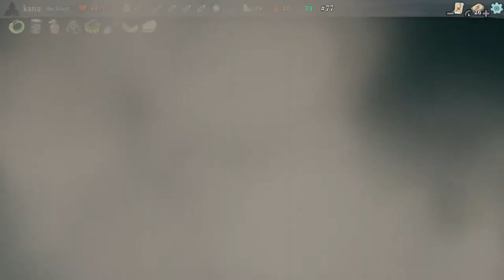Slay the Spire A20H Silent Challenge (#75-#82)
0:00:00 Start
0:00:29 #75 - Act 1
0:09:58 #76 - Act 1
0:19:51 #76 - vs Slime Boss
0:22:46 #77 - Act 1
0:32:56 #77 - vs Slime Boss
0:36:55 #77 - Act 2
0:48:39 #78 - Act 1
1:01:07 #78 - vs Hexaghost
1:04:22 #78 - Act 2
1:11:31 #79 - Act 1
1:21:11 #79 - vs Guardian
1:25:20 #80 - Act 1
1:31:55 #81 - Act 1
1:38:14 #81 - vs Slime Boss
1:41:40 #82 - Act 1
1:53:09 #82 - vs Slime Boss
1:56:53 #82 - Act 2
2:12:57 #82 - vs Bronze Automaton